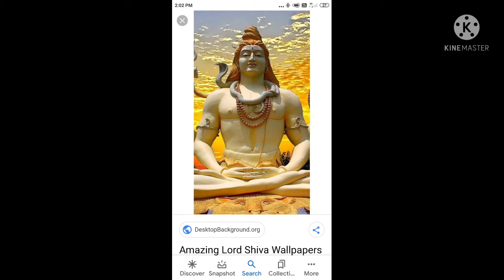#3d Wall paper#majhi interior's#🙏🏼🙏🏼 please subscribe my channel 🙏🏼🙏🏼🙏🏼 ranaghat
##3d Wall paper### Majhi interiors#❤️❤️❤️ ranaghat Dakshinpara old Baharampur road ranaghat nadia 🙏🏼🙏🏼🙏🏼🙏🏼 call me:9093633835/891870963🙏🏼🙏🏼🙏🏼🙏🏼my name Akshoy majhi 🙏🏼🙏🏼🙏🏼🙏🏼